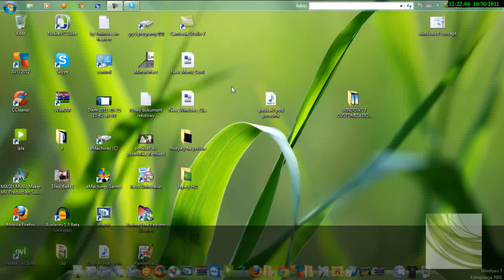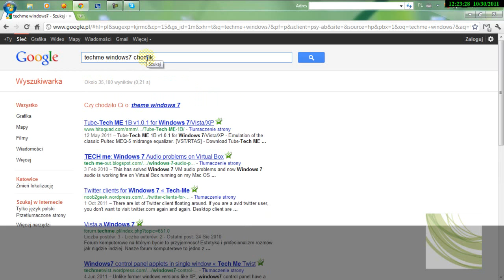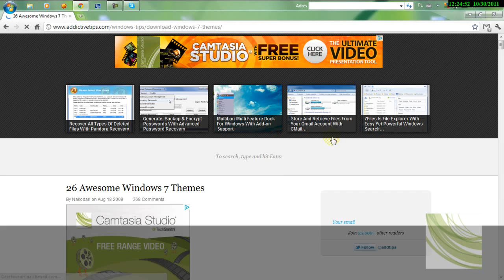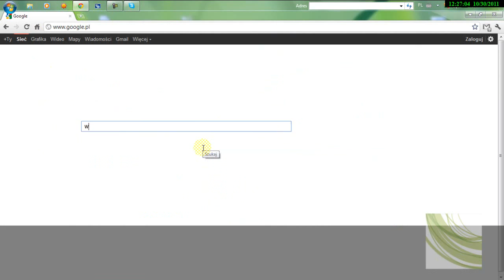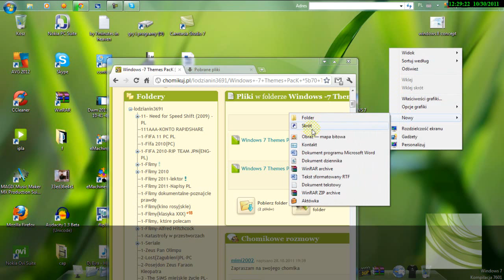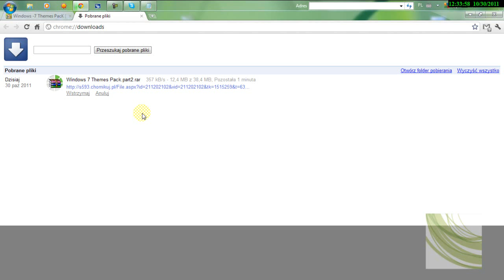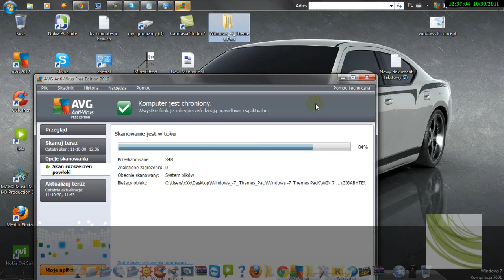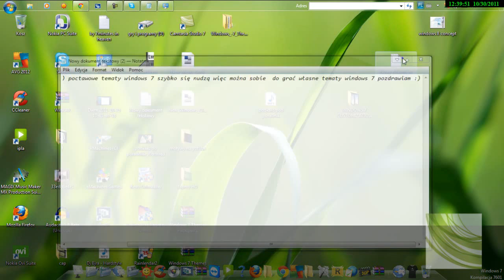jak upiększyć Windows 7 :)